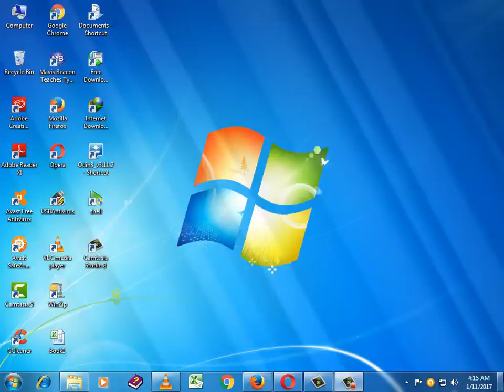Top ten boxers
This is without any sound or music. it is in silent mode for learning ring-fight